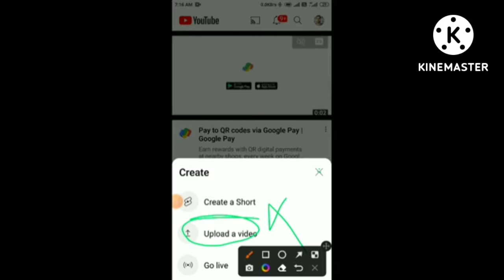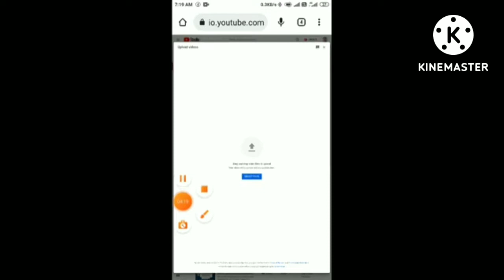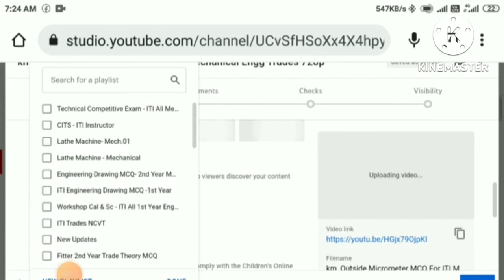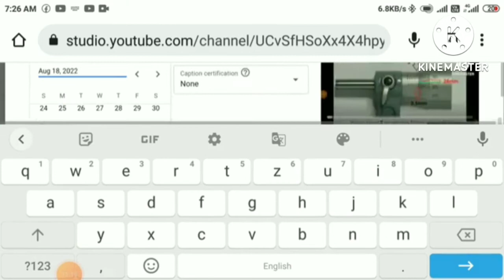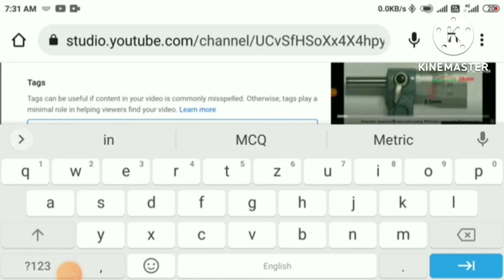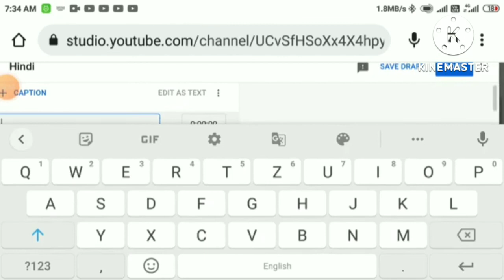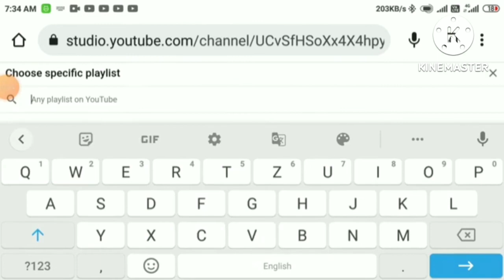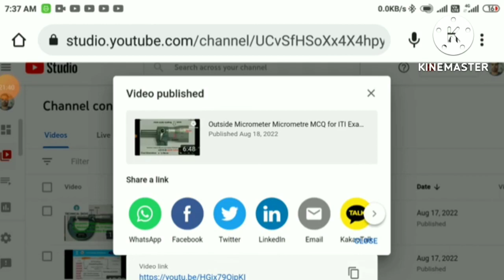Youtube mai Videos Upload krne ka sahi Tarika|How to upload videos on YouTube Correctly Step by Step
Link of Website to Upload Video on YouTube Platform :-

Technical (MSH)
for New Notification
Md Saddam Hussain
Instructor at ITI Institute
West Bengal
EX CITs .